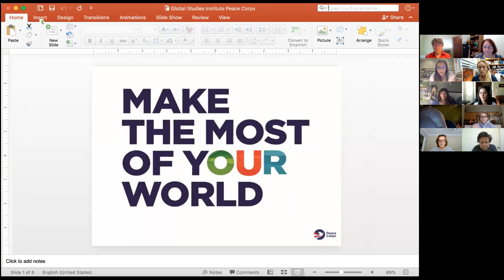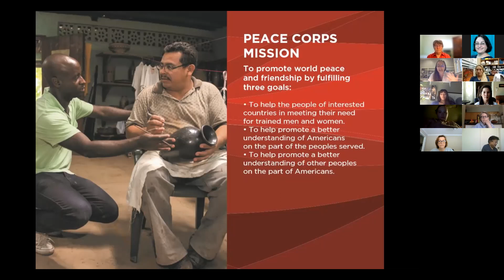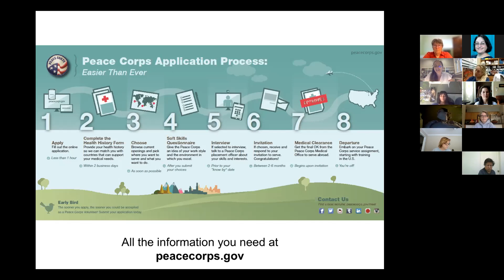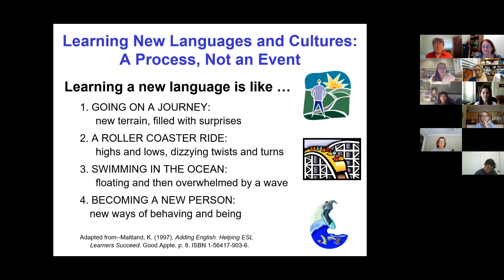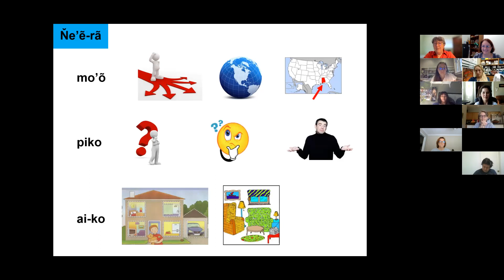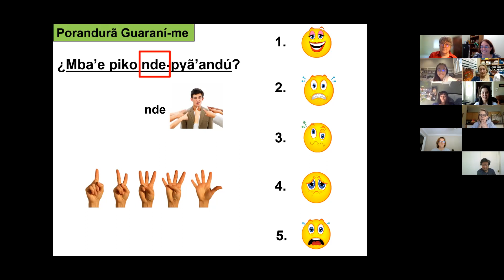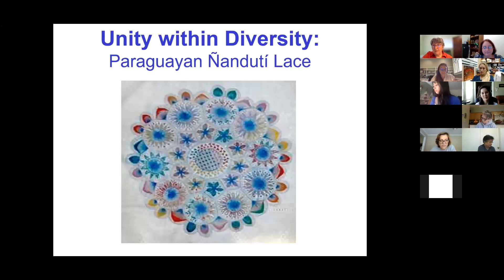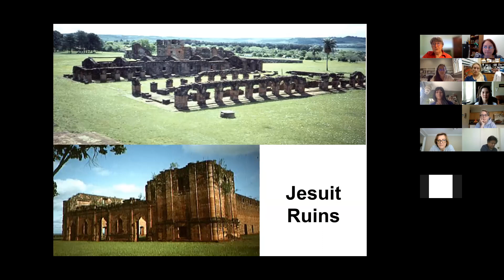Education ESL Peace Corps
Jefferson State Community College International Student Program